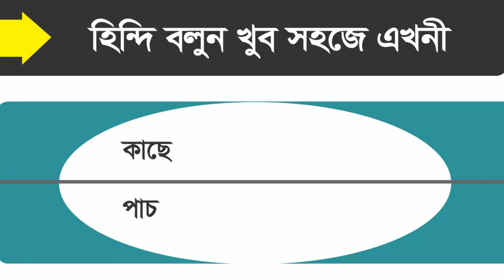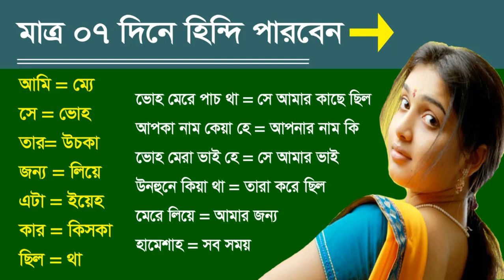হিন্দি মানে কি? -নতুন ছাত্রদের জন্য সেরা হিন্দি- Best Hindi for new Students -What do you mean Hindi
A new video easy learn and spoken you free .Basic Hindi Speaking Course. Always helpful in this tutorial
In this video best for you and Enjoy it .Successful Class For you how to learn. Daily Use Spoken Hindi Sentences. Best Learn Hindi Through Bengali.